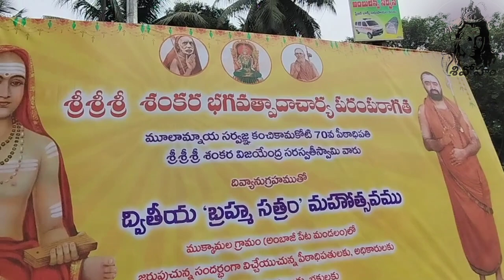శ్రీ కంచి కామకోటి పీఠాదిపతి/sri kanchi kama koti petaadhipathi/ sri shankara vijayendrasaraswathi/